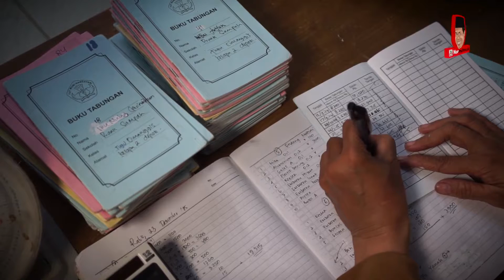SOSIALISASI DAN GRAND LAUNCHING PARTAI EMBER